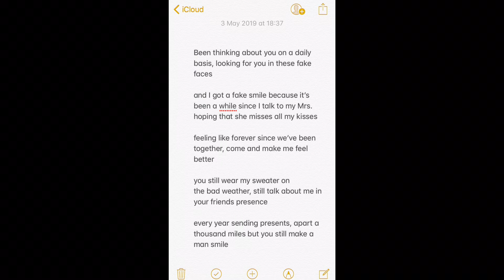Kenan - OX:XO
Memories4ever